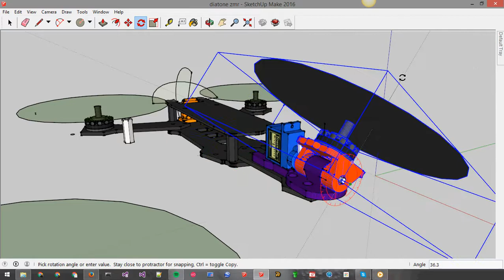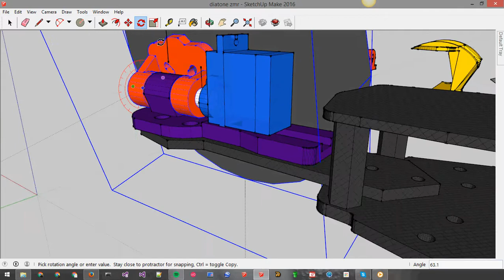200mm Tricopter Yaw Mechanism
Converted my Diatone 200mm from banggood to tricopter so I'll be needing a yaw mechanism for 3D printing